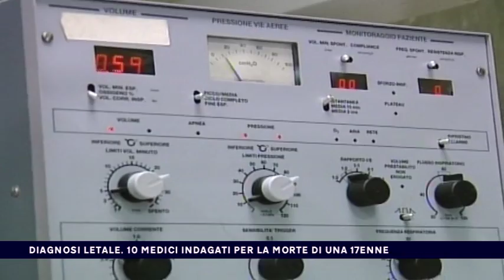DIAGNOSI LETALE, 10 MEDICI INDAGATI PER LA MORTE DI UNA 17ENNE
DIAGNOSI LETALE, 10 MEDICI INDAGATI PER LA MORTE DI UNA 17ENNE del 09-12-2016